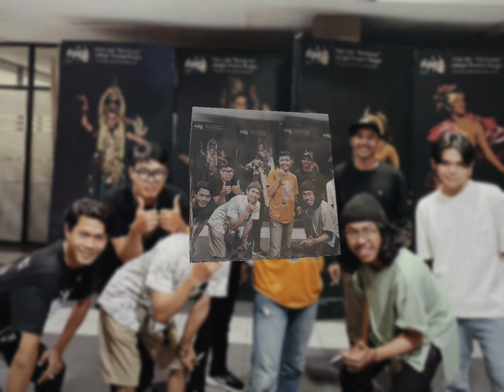KUMBANG SENJA - HAHAHA (OFFICIAL AUDIO & LYRIC)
ENJOY WATCHING SAUDAGARKUH

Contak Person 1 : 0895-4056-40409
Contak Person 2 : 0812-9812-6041